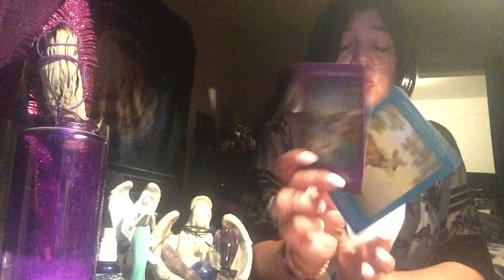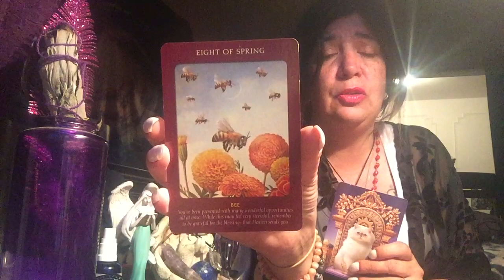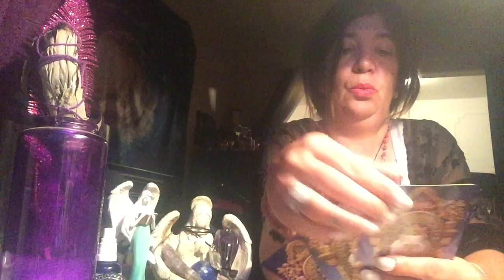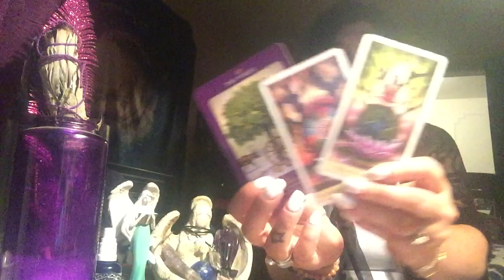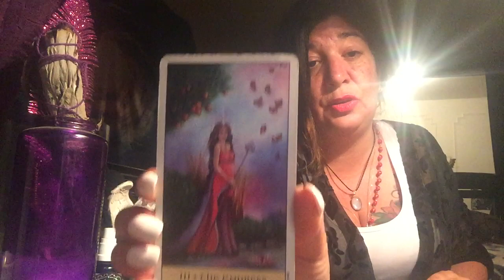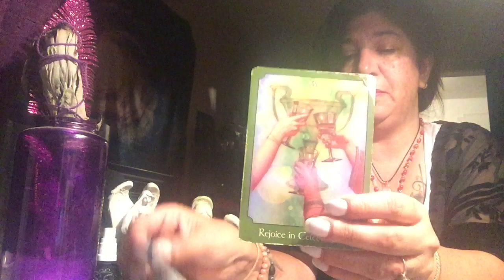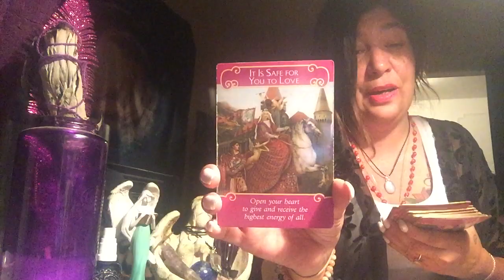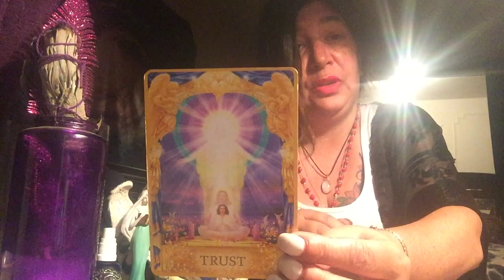Sagittarius ❤️ July Reading 2018❤️ Big , Happy Changes ❤️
Sagittarius Sun ☀️, Rising, Moon 🌙 and Venus .